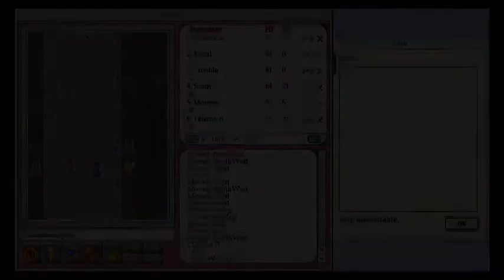Let's Play Exile II: Crystal Souls | 32 - Snake Pit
In which we descend into the horrible snake pit, and deal with the cult's high priest. Again.

The original Exile trilogy can be downloaded free from spiderwebsoftware.com. They also have updated versions for sale that run on modern systems. The oldest games only run on pre-intel Macs or pre-Vista Windows, so have an emulator handy if you want to play. A few versions of Exile II (with older and newer graphics even!) are hosted at Macintosh Garden